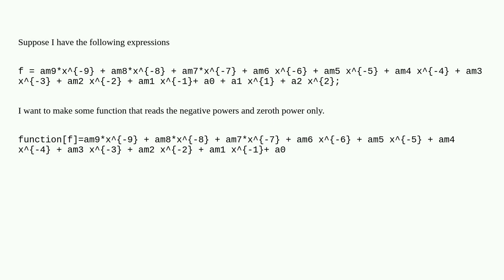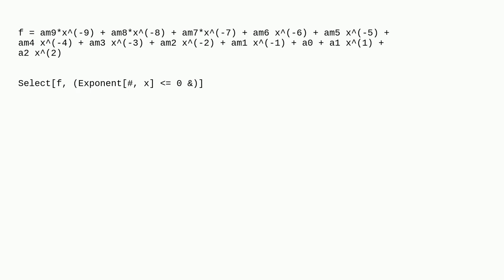Finding negative powers of polynomial expressions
A special thanks goes out to the community

  code-request polynomials